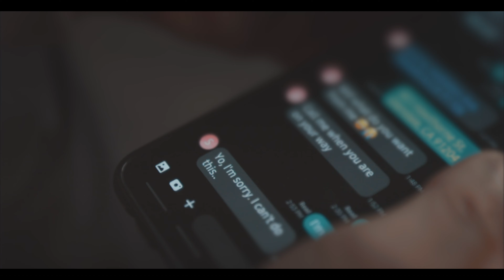FAITH - The Weeknd - Visual Concept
Visual Concept
Actor/Actress: